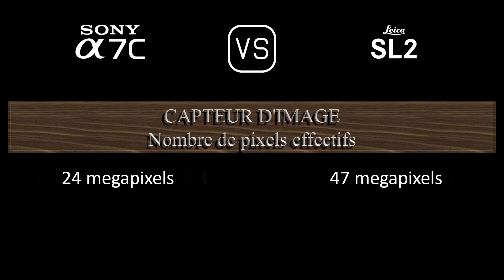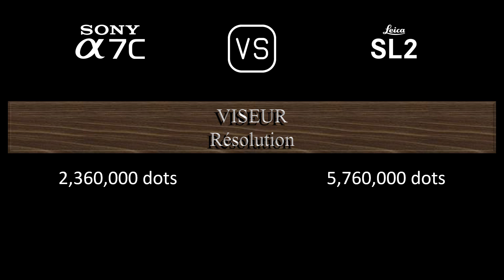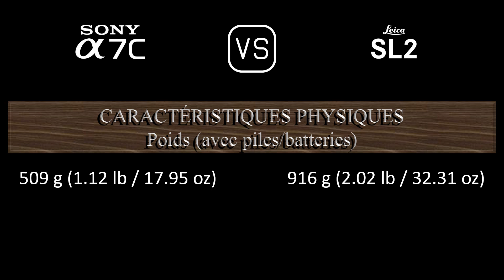Sony A7C vs. Leica SL2: Une Comparaison de Caractéristiques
Cette vidéo fournit un aperçu des fonctionnalités du Sony A7C et du Leica SL2 dans une comparaison de caractéristiques (comparison of specifications).

00:24 LANCEMENT
00:32 BOÎTIER
00:41 CAPTEUR D'IMAGE
01:05 IMAGE
01:21 OPTIQUE ET MISE AU POINT
01:50 ÉCRAN
02:10 VISEUR
02:26 FONCTIONNALITÉS PHOTOGRAPHIQUES
03:27 FONCTIONNALITÉS VIDÉOGRAPHIQUES
03:43 STOCKAGE
03:47 CONNECTIVITÉ
04:16 CARACTÉRISTIQUES PHYSIQUES
04:36 AUTRES CARACTÉRISTIQUES